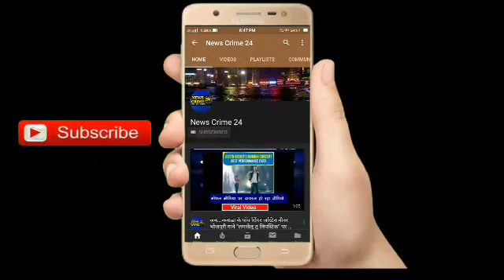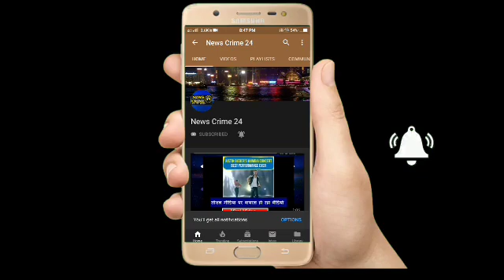Himachal_Pradesh : विजय मैमोरियल स्कूल इन्दौरा का रिजल्ट शत प्रतिशत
(इंदौरा से गगन ललगोत्रा की रिपोर्ट)